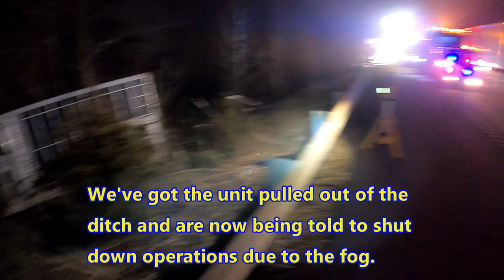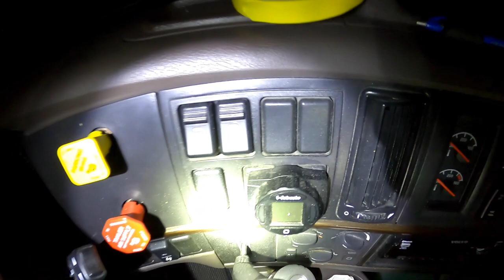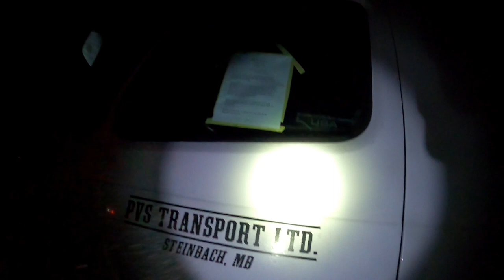When Pigs, I Mean Rigs, Fly Part 1, Fighting the Fog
Our initial response to a semi tractor with an empty stock trailer that went airborne, through a guardrail, down an embankment, through some tress and ended up with the truck in a dry creek ditch.  Dense fog rolls in and adds an extra element of danger to an inherently dangerous situation.  See what happens in Part 1, then be waiting for the finale in Part 2, coming out this Friday!!!  Follow the link for special pricing on the Guardian Angel Elite seen in this video.